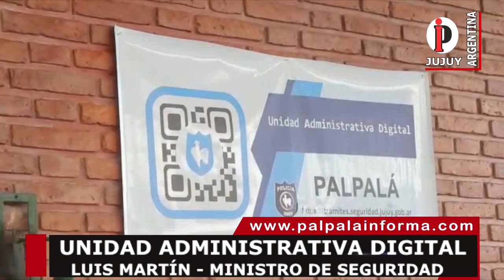NUEVA UNIDAD ADMINISTRATIVA DIGITAL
Luis Moreno Sec. de Gobierno y Luis Martín Ministro de Seguridad del Gobierno de la Provincia,  se refirieron a la habilitación de la nueva "Unidad Administrativa Digital" que funcionará en las instalaciones del Centro Cívico.